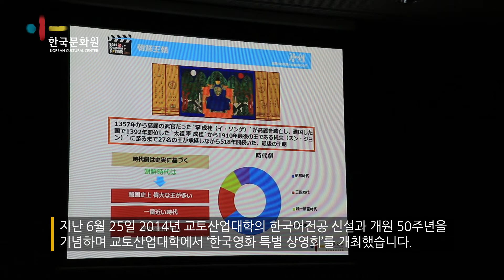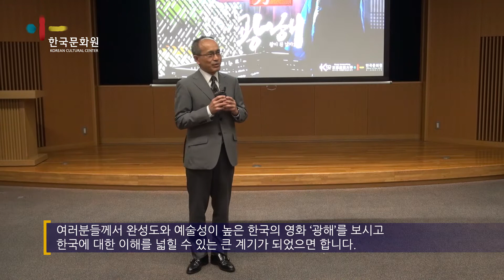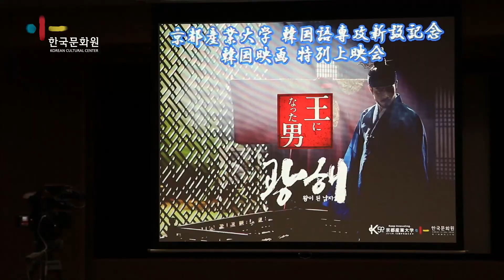関西地域大学 韓国映画特別上映会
大阪韓国文化院 関西地域大学 韓国映画特別上映会

この度、韓国映画定期上映会の特別企画として
関西地域にある大学で「韓国映画 特別上映会」を開催いたしました。

- 6月25日(水)　京都産業大学
- 7月2日(水) 　大阪大学

今回は、日本でももっとも人気があるイ・ビョンホンさんが出演した“王になった男”を上映しました。
特に、映画の上映前朝鮮時代の歴史や宮中文化に関する解説を行い、映画はもちろん韓国文化を一層楽しめる上映会となりました。

映像は3分43秒です。

오사카한국문화원 대학순회 한국영화 특별상영회

오사카한국문화원의 한국영화 정기상영회의 특별기획으로
간사이지역에 있는 대학에서 「한국영화 특별상영회」를 개최하였습니다.

- 6월25일(수) 교토산업대학
- 7월2일(수) 오사카대학

상영작으로는 일본에서도 많은 인기를 얻고 있는 이병헌씨의 “광해 왕이 된 남자”를 상영하였습니다.
특히, 영화상영 전 조선시대의 역사와 궁중문화에 대한 해설을 실시해 영화는 물론, 한국문화를 한층 더 즐길 수 상영회가 되었습니다.

영상은 3분 43초 입니다.